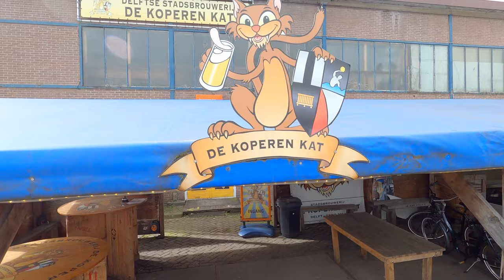Brewery Run Delft 2021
The Brewery Run Delft is a 'Run your own' run. You show up, run the course and collect your medal and beers at the brewery. A great concept by Epic who organises these runs at 21 breweries throughout the Netherlands every Sunday in March 2021. I got to run in Delft and visit the 'Koperen kat' brewery. A great run, great finish, great beers and a great medal.

If you want to run one, check out the

Shoes I run in:
Adidas Ultra Boost
Adidas Laceless Ultra Boost
Adidas Ultra Boost 19.
Adidas Ultra Boost 21
Nike Vaporfly Next%

My running gear:
Fitbit Charge 3

Other great running stuff:
Jelly Belly Sport Beans
Garmin Vivoactive 3
Body Buffer
RunDisney ‘Every Mile is Magic’ medal hanger
Apple Watch 3
Speed Ladder

Feiyutech G6 gimbal.